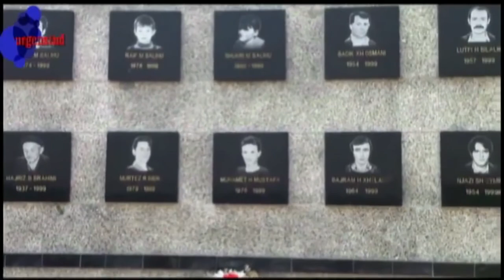EMOCIONALE - "Masakra e Reçakut" Hoxhë Elbasan Xani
Shume emocionale - "MASAKRA E REQAKUT"
Hoxhë Elbasan Xani